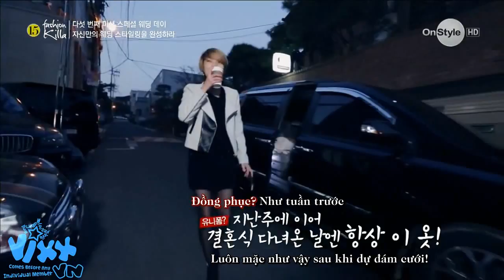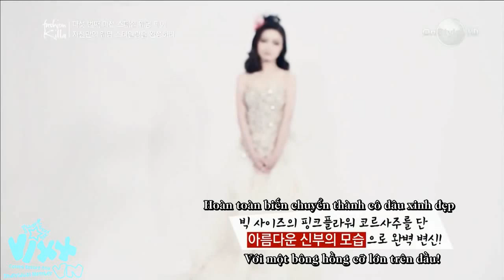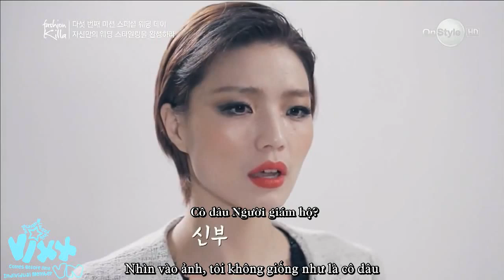[Vietsub] Fashion Killa Wedding Pictorial - VIXX Cut